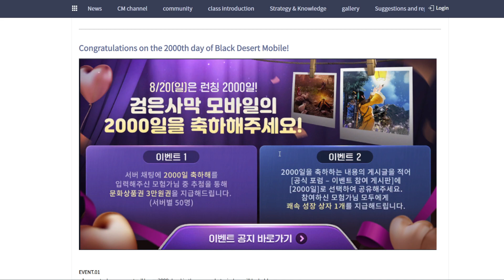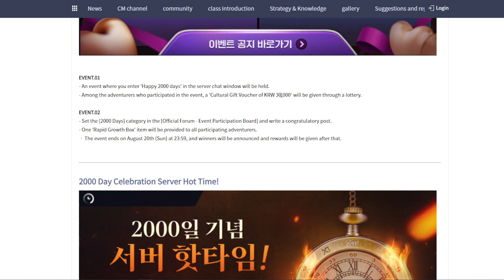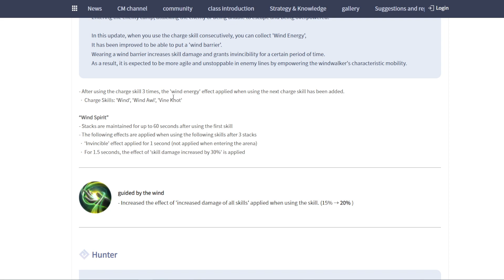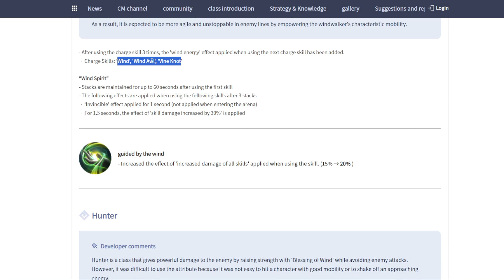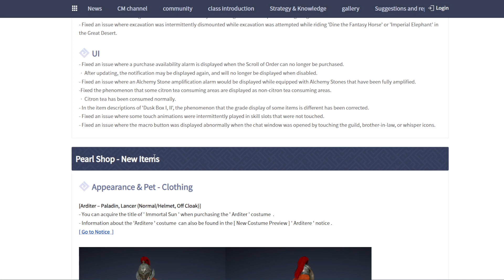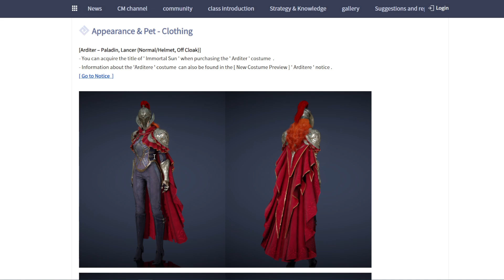Black Desert Mobile Happy 2000 Days & Event EP 237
0:00 Intro & Event
3:47 Patch Note
4:53 Character Balance
7:58 Outfit